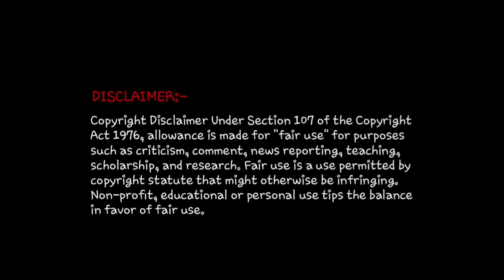(पिर) 𝗣𝗜𝗥 Nepali Song Reaction | Prakash Saput | New Nepali Song | Indian Reaction | Reaction Zone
In this video, we have given a reaction on Prakash Saput New Song 𝗣𝗜𝗥 पिर | Samjhana Bhandari | Surakshya Panta | Keshu Pun | New Nepali Song

Channel owned by - Prakash Saput

We do not own Prakash Saput New Song 𝗣𝗜𝗥 पिर | Samjhana Bhandari | Surakshya Panta | Keshu Pun | New Nepali Song if the owner of the original track has any kind of issue or complaint regarding the content then contact us we will remove the video from our side.